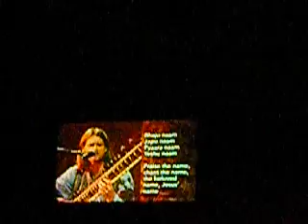Urbana 09 - Bhajo Naam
Hindi worship by the group Aradhna at Urbana 09 in St. Louis MO.

LYRICS
Bhajo naam, japo naam, pyaara naam
Yeshu naam
Chahe subaha ho yaa shaam
Yeshu naam re
Sab bhakti karo mil gaao
Yeshu naam re
Bhakt bina bhakti adhuri, Khrist sharan tujhe aanaa hai
Chaar de apani shakti bal, Khrist mein moha lagaanaa hai
Jeewan arpan kardo Prabhu mein, Prabhu ki aashish paanaa hai
Jay jay kaar karo mil saare, dhanya manaana hai
Paap ki raaha ko chorana hai; Swarg ki manzil paanaa hai
Is duniyaa mein chain nahin, Swargiya Pitaa ko jaanaa hai
Shanti mukti kaa maarg wahi hai, usme moha lagaana hai
Sacha Saathi Prabhu hamaara, use apanaana hai

Sing His name, chant His name
The beautiful name, Jesus name
Morning and evening, together
All bring their devotion, singing, Jesus name
How can you worship, oh my soul
Unless you have surrendered?
You have come to Jesus shelter
Cast off your own strength and power
Fall in love with Christ
Give your life to Him and He will bless you
Praise Him all together
Celebrating with blessings
Now I leave the path of darkness
My goal is Heavens eternal life
This world holds no peace for me
I must know my Heavenly Father
He is my peace, my way of salvation
I must desire Him
He is my true friend; I will make Him my own